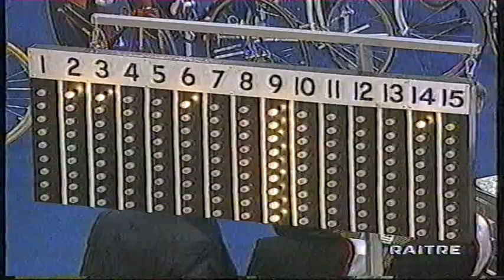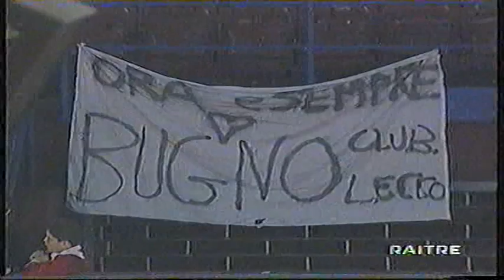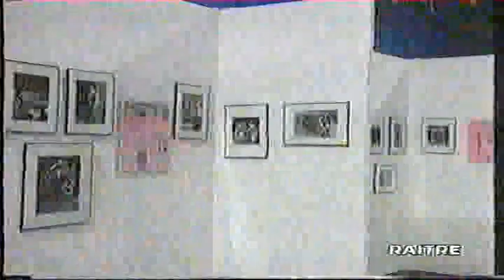SEI GIORNI DI MILANO 1998 #2 VITTORIA DI MARTINELLO//DE WILDE + IMMAGINI DAL RITIRO BRESCIALAT/ZAINA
La Sei giorni di Milano era una competizione di ciclismo su pista che si svolgeva a Milano, in Italia.

Le prime due edizioni si sono corse nel 1927 e 1928; poi, dopo una lunga pausa, la gara si svolse ogni anno quasi ininterrottamente dal 1961 al 1984. Sospesa dal 1985, dopo i danni subiti dalle coperture del velodromo Vigorelli e del Palasport di San Siro a seguito della nevicata "storica" del 1984, fu ripresa dal 1996 al 1999. Dopo un ulteriore periodo di sospensione, nel 2008 se ne è tentato il ripristino, senza però continuità.

I migliori interpreti di questa competizione sono stati Francesco Moser con sei successi, René Pijnen con cinque e Peter Post, Gianni Motta, e Silvio Martinello con quattro vittorie.